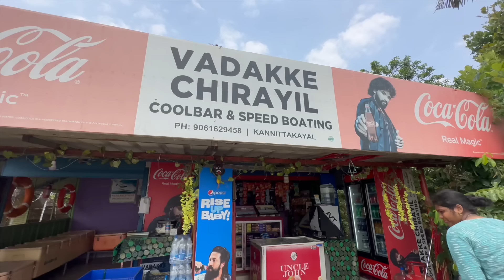Meet my big family for the first time ❤️| Keerthi Shrathah